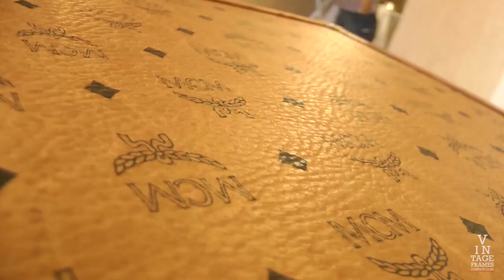Jeremih & The Vintage Frames Company: Private Vintage Sunglasses Appointment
Jeremih summons the crew of The Vintage Frames Company to roll through Toronto to get him dipped in some Vintage Sunglasses and Vintage Chains. Corey Shapiro (Vintage Frames Company) and the whole team rolls out to Toronto to set Jeremih up with some gear. See behind the scenes footage of Corey and Jeremih during their appointment.